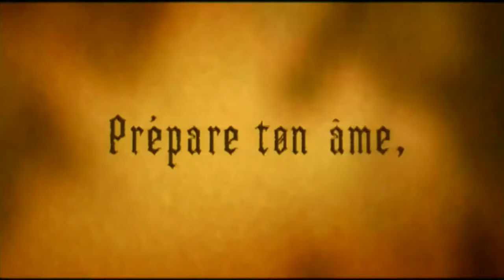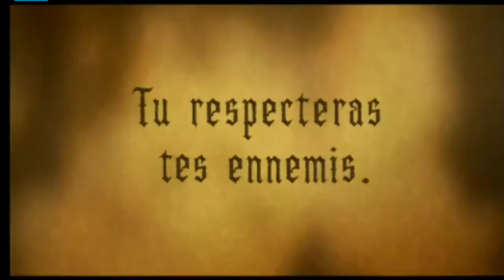Tt les Publicités TV FR de Zelda: Ocarina of Time - Nintendo 64, 1998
Tous les spots TV de Zelda OoT en HQ (+ bonus!)